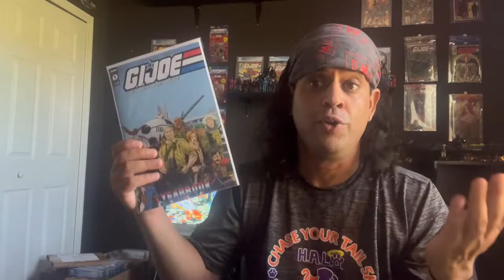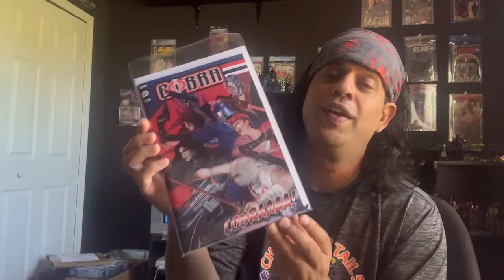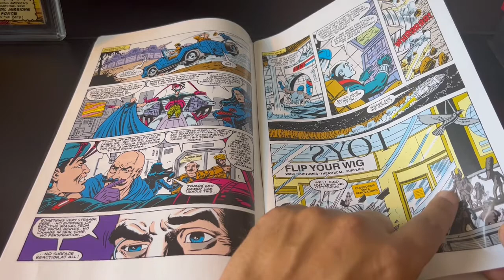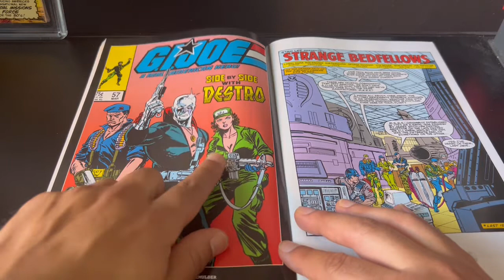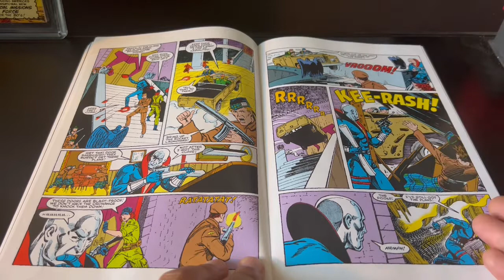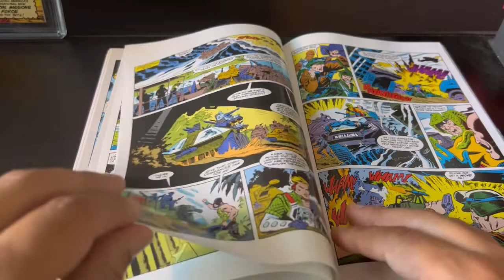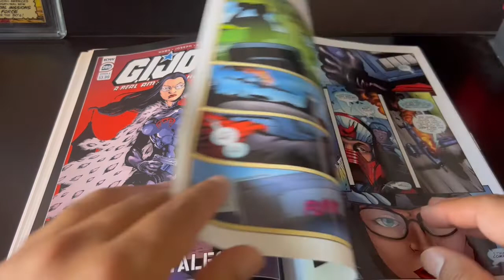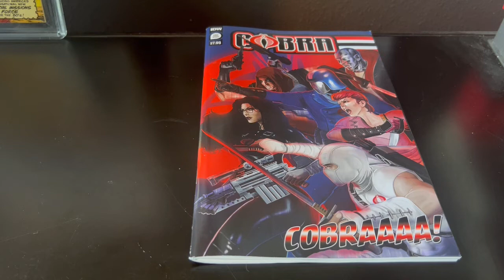GIJOE Comic Recap: Important COBRA Issues : IDW latest One Shot a MUST have .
Hello Friends,
 We are actually a Month Behind BUT This latest offering from IDW in a "Cobra" themed One-shot.
Thee Number 1 Question I get is " What is the BEST Way to get back Or Learn GIJOE?"
For the past 2 years, IDW has got you covered.. WHY deal with Ebay or driving all over to "hunt" down key GIJoe issues?  BY FAR the best is is by picking up these High Quality One-Shot Offerings.

We covered all the previous releases here on this channel. Ironically, our Friend Timmer from HalfTheBattle is holding " Main Character May" featuring Destro .

IN this collection we get some KEY Cobra Issues Every level of fandom can enjoy so lets take a "Flip Thru " and discuss this offering.

1.Twitter - ShabooRU
2. Instagram- ShabooRU